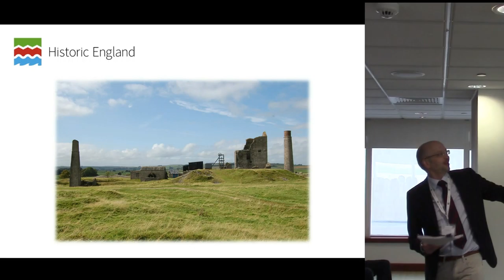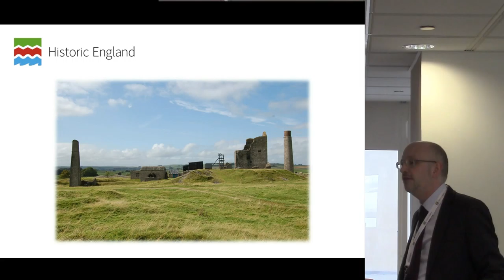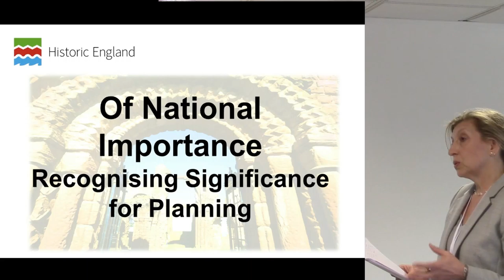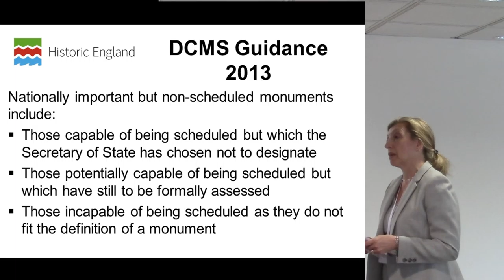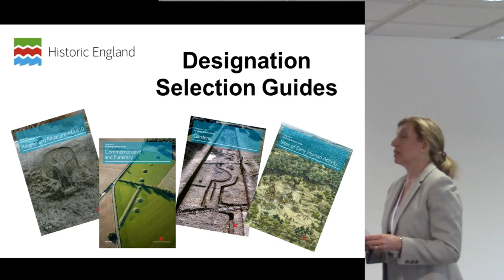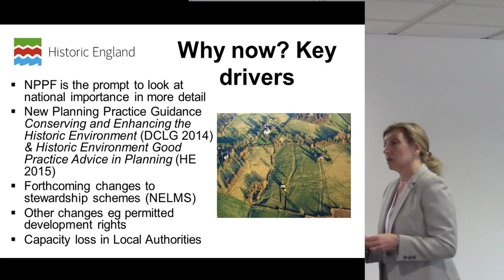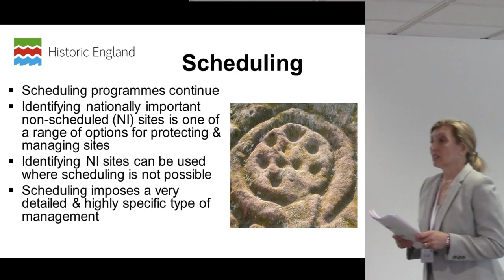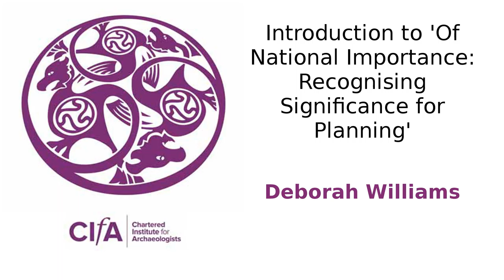Introduction to 'Of National Importance: Recognising Significance for Planning'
Deborah Williams, Historic England

The National Planning Policy Framework states that ‘non-designated heritage assets of archaeological interest that are demonstrably of equivalent significance to scheduled monuments, should be considered subject to the policies for designated heritage assets’ (para 139).
Given the desire for as much clarity as possible about significance, there is a need for a better understanding of how such sites are identified, who identifies them, where they are recorded and how such information is accessed. The Introduction will explain the background to the National Importance Programme and the pilot projects.